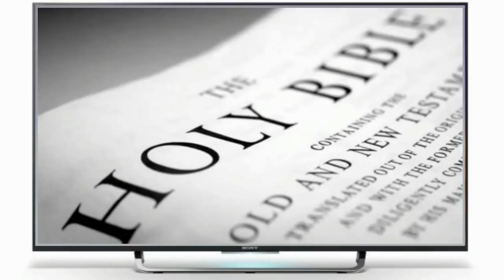Demon-Possessed Chris Lasala & his Baptism in Fire - Exposed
Exposing Cult Leader Chris Lasala